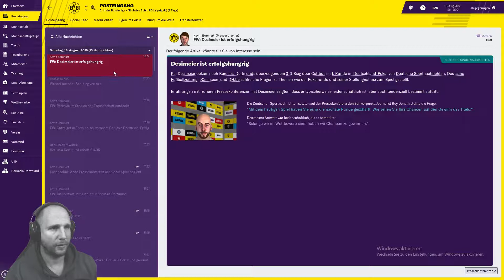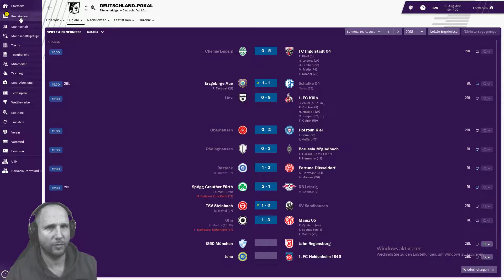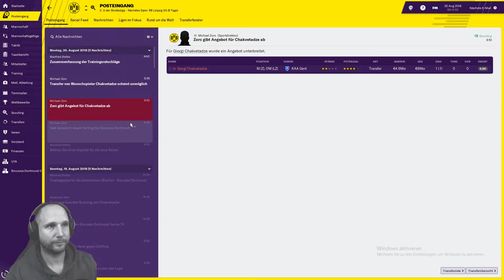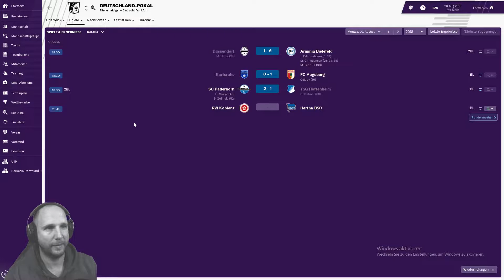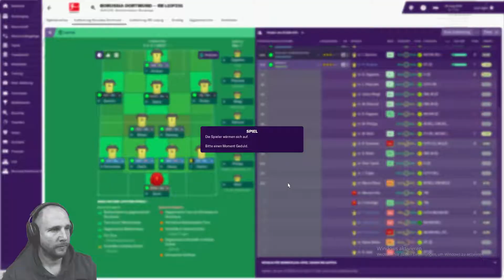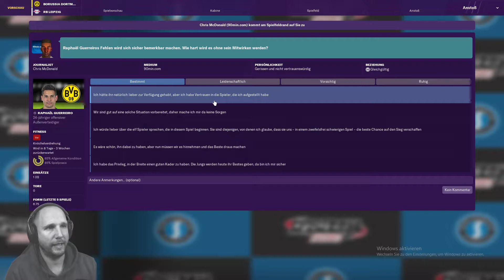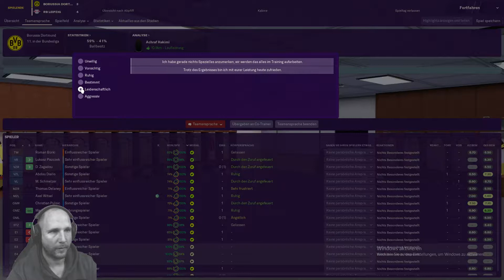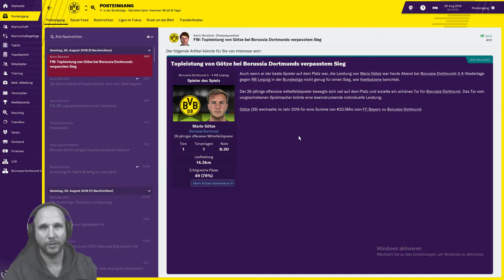FM19 | Football Manager 19 | Let's Play #02 | SonOfaDon | deutsch | german | Fussball Manager 19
Moin
Heute das erste Bundesligaspiel gegen Leipzig.Die Leipziger mit komplett fitter Mannschaft gegen uns.
Die ersten 3 Punkte müssten doch sicher sein nach dieser Vorbereitung, oder?
Seht selbst.

Nächstes Video am 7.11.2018 um 16.00 Uhr!!! Nicht verpassen!!!

Aktiviert anschließend die Glocke um immer zu wissen wann neue Videos am Start sind!